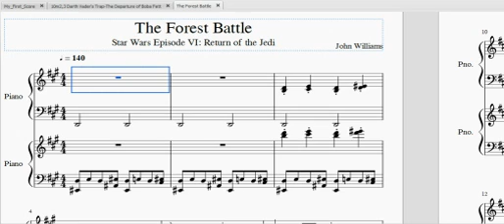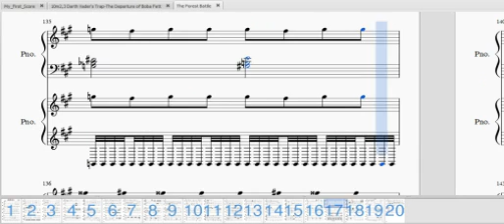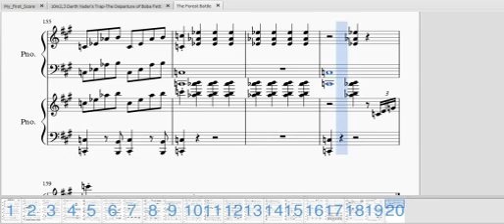John Williams-The Forest Battle-Piano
I do not own this-It belongs to Disney, John Williams, Lucasfilm and sony classical.
I do not deserve credit for aranging this either. for the Credit holder.
In every film of the Original Star Wars Trilogy and the Indiana Jones Franchise, there is always a fun Lighthearted tune. The "Forest Battle" half is the Lighthearted tune of "Star Wars Episode VI: Return of the Jedi".
 I would Rank it Sixth place in terms of the John Williams George Lucas Lighthearted tunes (Third place in SW).